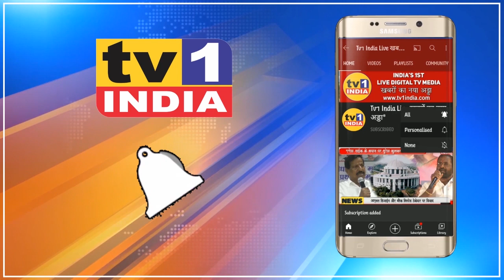BJP MLA Ganesh Naik ने किया Free Vaccination Center का शुभारंभ | Adv.निलेश भोजने ने शुरू कराया सेंटर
बीजेपी विधायक गणेश नाईक ने आज नवी मुंबई के वाशी प्रभाग 64 में शुरू किए गए वैक्सिनेशन सेंटर का औपचारिक शुभारंभ किया.प्रभाग 64 के रहिवासियों के लिए  यह सेंटर समाजसेवक एड.निलेश भोजने की टीम द्वारा प्रारंभ किया गया है. लोकनेता गणेश नाईक ने यहां भेंट देकर टीकाकरण सुविधाओं का जायजा लिया.